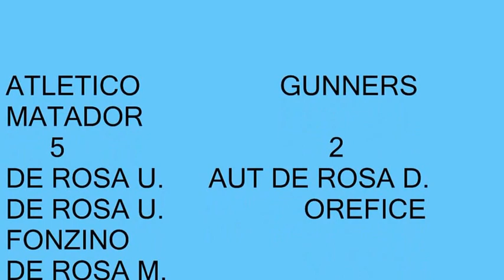atletico matador gunners 5 2